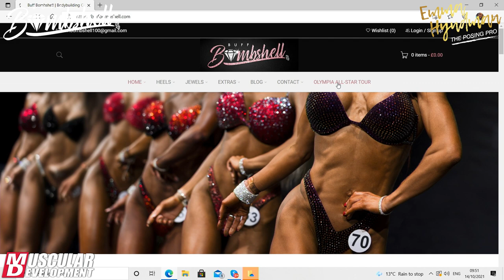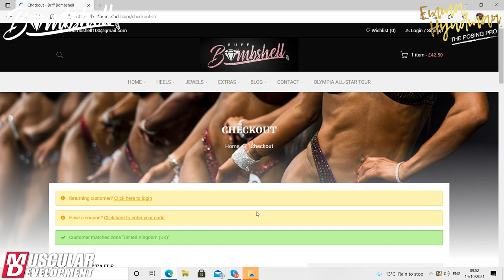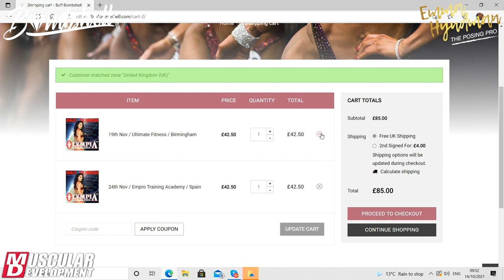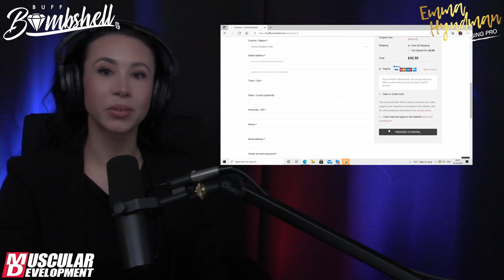Ashley Kaltwasser is IN THE BUILDING!!! | Buff Bombshell Show | S3 E9 | Lauren Lotter & Emma Hyndman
Yes, you read that right! The G.O.A.T of bikini, 3-time Olympia Champion & now holder of the new record for the MOST pro wins EVER - just days after winning at the Romania Muscle Fest - Ashley Kaltwasser is IN the Buff Bombshell studio!

Ashley, just as she begins her Olympia All-Star Tour of the UK & Spain, organised and promoted by our very own Lauren Lotter & Giles 'Tiger' Thomas, comes into the studio to talk with Lauren about her recent 30th win in Romania and what it's now like to be the breaker of IFBB Pro League records.

A first for the Buff Bombshell Show! And who knows, maybe we might have MORE in-studio guests in the coming future? Hmm.